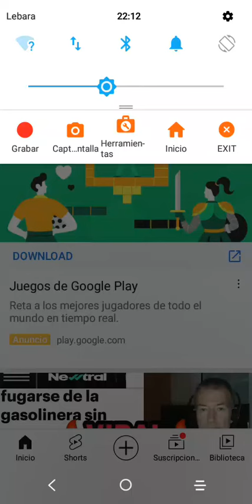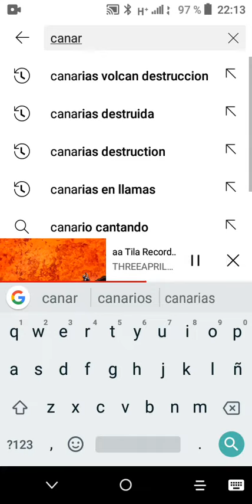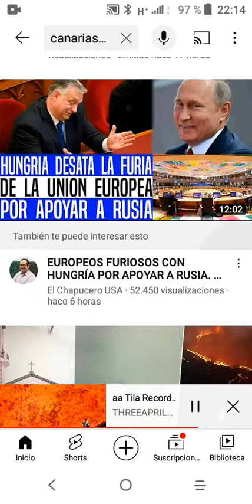Socorredme Dulcinea amada mia! porque voy a entrar en fiera y desigual batalla!